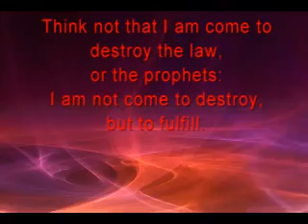Pastor Charles Dowell- Holy Law prologue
Our minds determine who we serve, either the flesh or the Spirit.